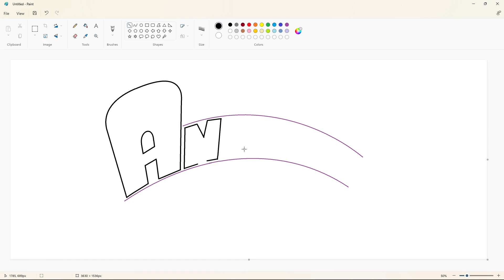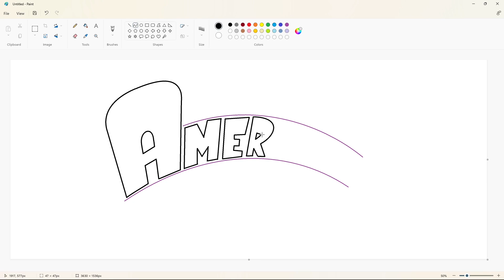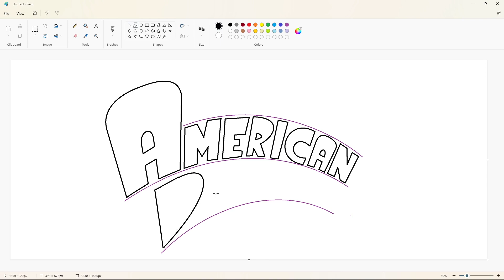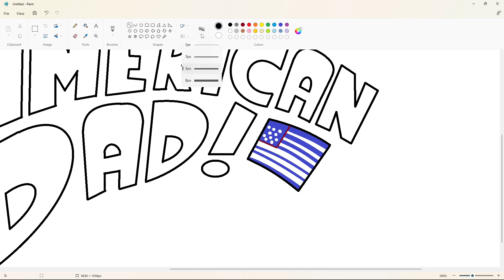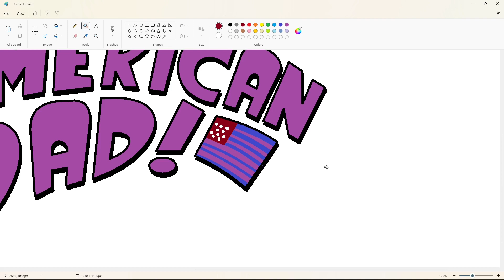How to draw the American Dad! logo using MS Paint | How to draw on your computer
In this video, I will show you how to draw the American Dad! logo on your computer using Microsoft Paint. Have Fun!